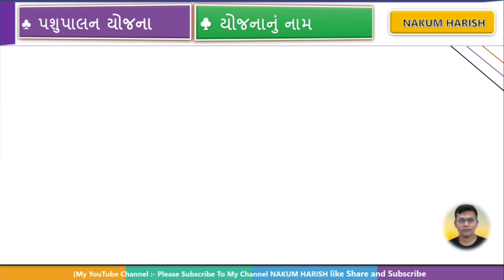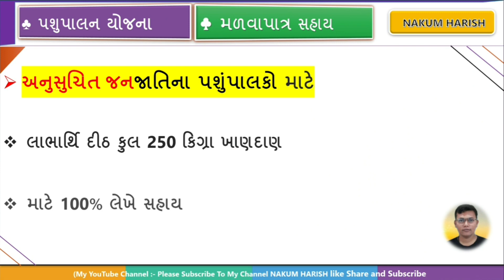latest new Gujarat government || 250kg Khandan Sahay || Mafat Ma malshe Khandan shaay 2022 મફતમાં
👉ઘરે બેઠા નોકરી મેળવવા માટે અપેલીકેશન

આ વિડીયો માં ખેડૂતો  માટે યોજના આવી તેના વિશે વાત કરેલી છે

🎙️🎙️ # hashtag #🎙️🎙️

latest Gujarat government job no pass
Sarkari Bharti Nagar Palika job 2022
driver conductor latest job Nagar Palika

🌐 kindly information 🌐

1. No delicacy or editing of the videos is allowed without the written permission of the publisher.

2. All the disputes are subject @ Copyright Reserved